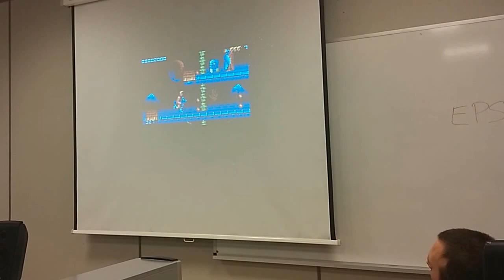Amstrad CPC 464 direct on VGA Projector (Playing AMC)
This video shows an Amstrad CPC 464 running directly connected to a VGA projector. Computer is running the game Astro Marine Corps (Dinamic/Creepsoft 1989). An stereo sound system is also connected to audio output to improve audio quality.

This is done using CPC2VGA video conversor, which uses a CGA2VGA board to do the magic.